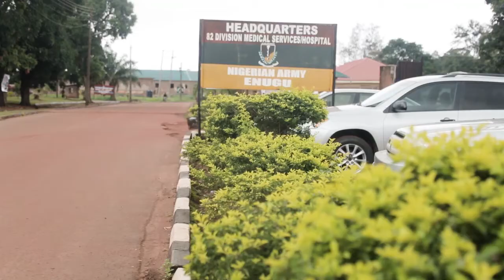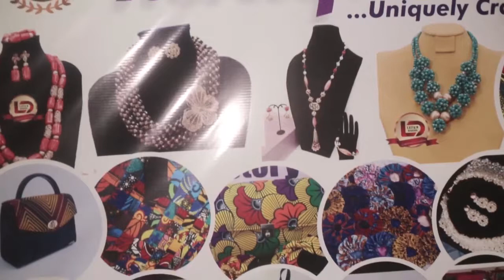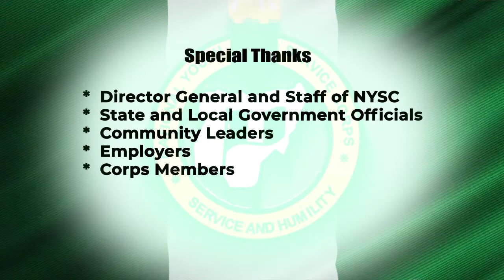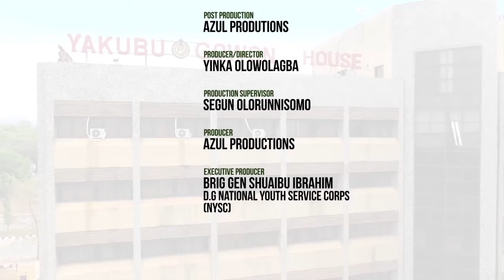NYSC PROMOTING WEALTH CREATION, YOUTH EMPOWERMENT AND NATIONAL DEVELOPMENT